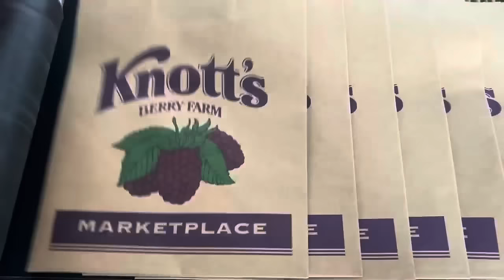Paper Bag Digital Printing Machine|Bag to Bag Printing|Small Quality |Easy Operation